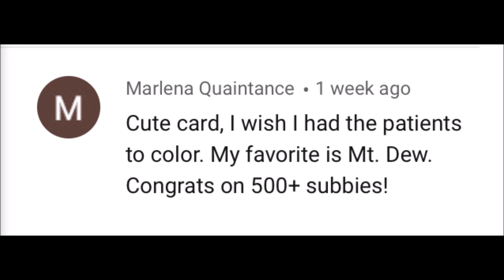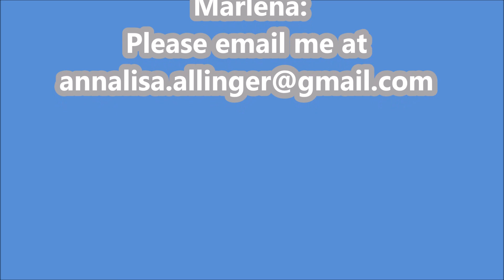Winner for 500 and more subscribers giveaway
If I have not heard from you by end of day APRIL 20 I WILL PICK A NEW WINNER